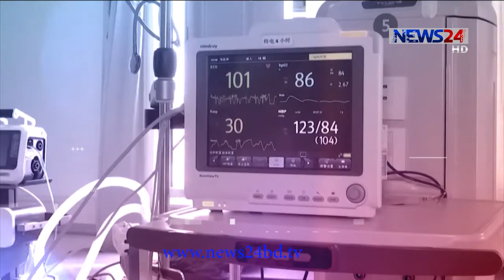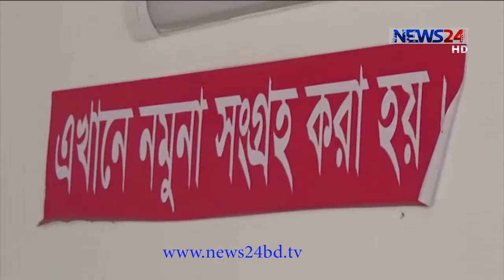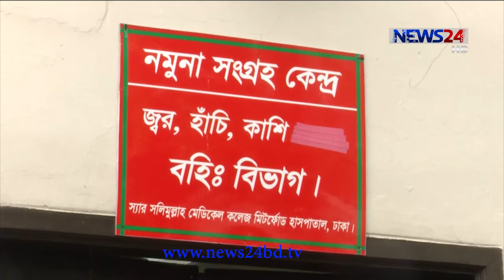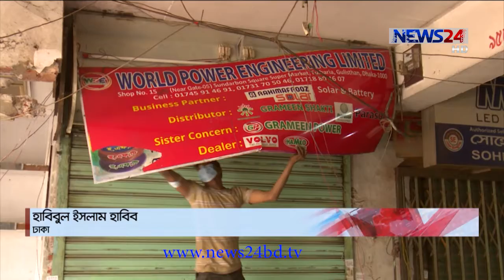NEWS24 সকালের সংবাদ at 7am News on 27th December, 2020 on News24 || 27Dec.20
News24 Official Address:
NEWS24
371/A
Bashundhara Road
Block – D
Bashundhara Residential Area
Dhaka - 1229
News24 Official Address:
NEWS24
371/A
Bashundhara Road
Block – D
Bashundhara Residential Area
Dhaka - 1229